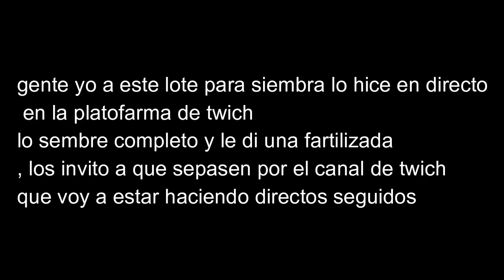FS19 ARGENTINA (Timelapse) #2-empesamos a sembrar nuestro lote con habas de soja